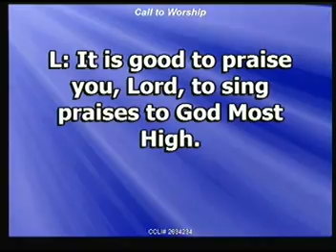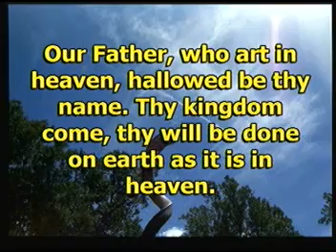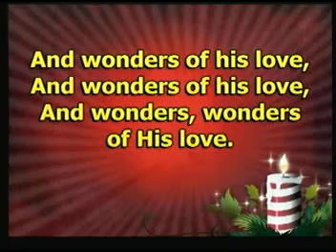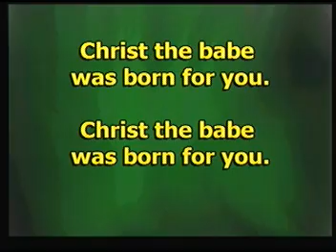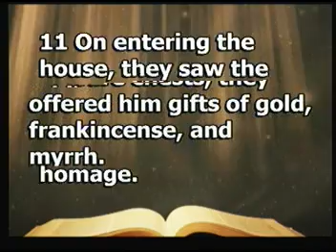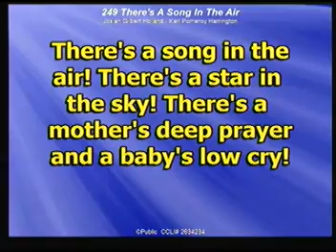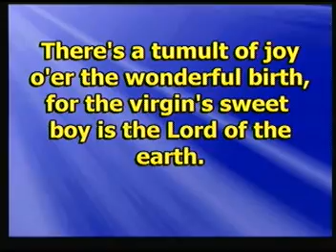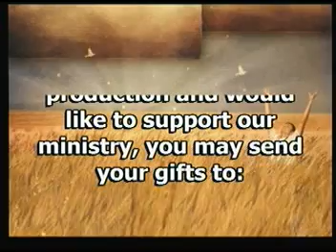First United Methodist Church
"God Guides the Wise"